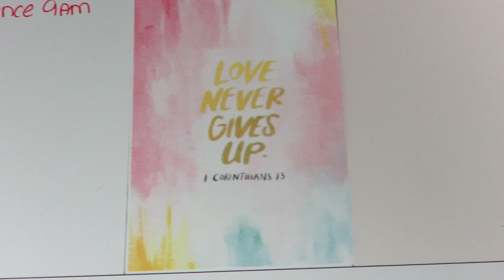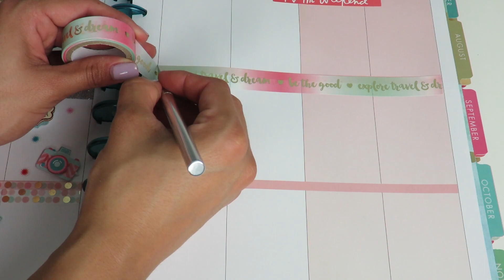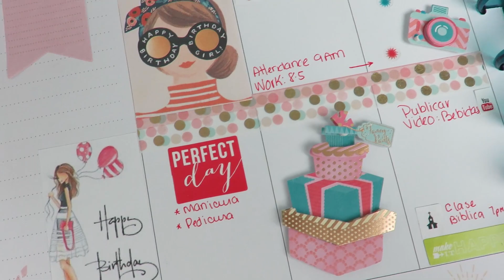Decorando Mi Agenda - semana del 25 al 31 | The Happy Planner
HOLA CHICAS LES COMPARTO MI SEGUNDO VIDEO DECORANDO MI AGENDA. ESPERO QUE LES GUSTE!

NOTA: NO ME ESTAN PAGANDO POR MENCIONAR ESTOS PRODUCTOS EN ESTE VIDEO. TODO ES BAJO MI CRITERIO Y OPINION.